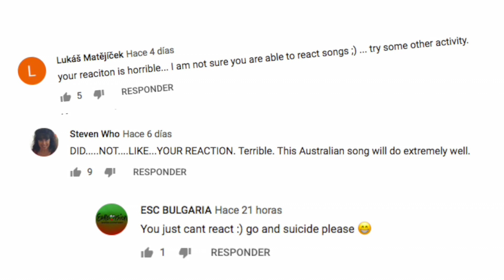EUROVISION 2019: ITALY 🇮🇹 | Mahmood - Soldi (REACTION)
Hey guys! I'm back with another Eurovision reaction and finally the Italian song! Italy is always one of my favorite entries and I was soooo curious to listen to it and know how Soldi by Mahmood sounds. Hope you like this video!

Also I wanted to highlight that we all can dialogue with respect. I got many rude comments in the Australia reaction and I wanted to make clear that this kind of videos are reactions, so you have to deal if the youtuber likes it or not. I'd love to hear your opinions, but with respect and empathy. Because it's very easy to attack the person who made the effort to put herself in front of a camera and film.